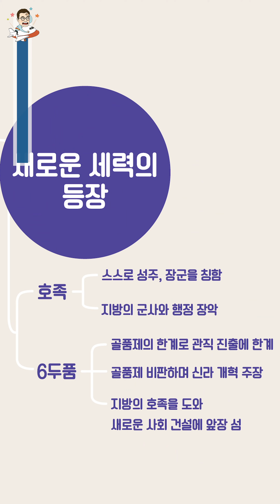하루한장 한국사 숏강 ①권 [7주 3일] 신라는 왜 흔들리기 시작했을까?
큰별샘 최태성의 하루한장 한국사 숏강
① 선사 ~ 통일 신라와 발해
[7주 3일] 신라는 왜 흔들리기 시작했을까?